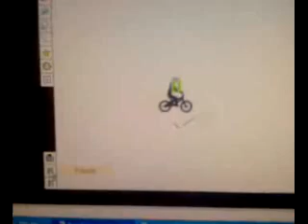skate and blade vid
a big skate and blade  vid of all the clips on my phone and computer with some random clips too  :)